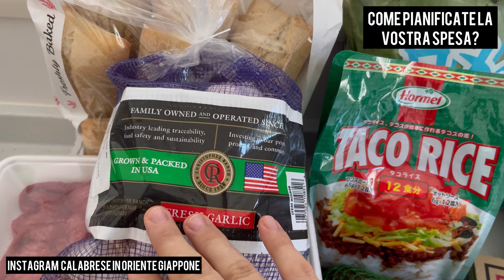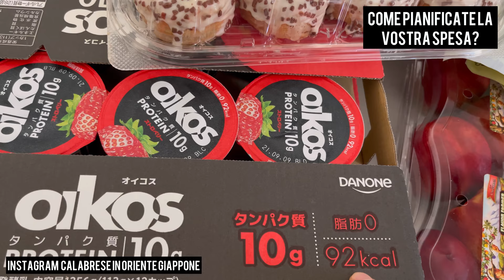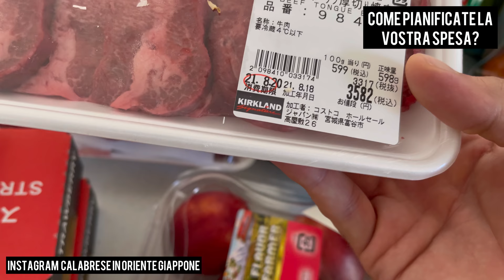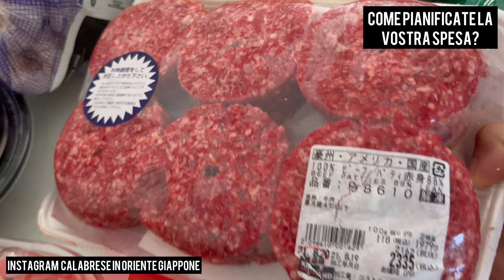LA MIA SPESA IN GIAPPONE ALL’IPERMERCATO | QUANTO COSTA ?